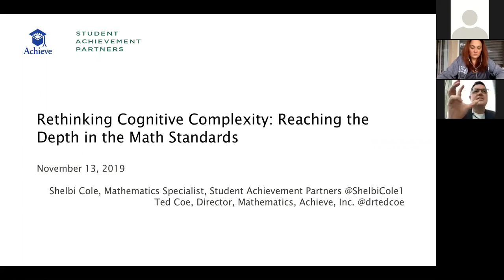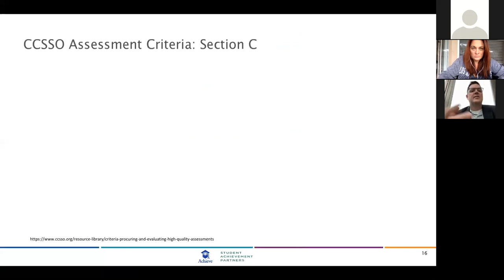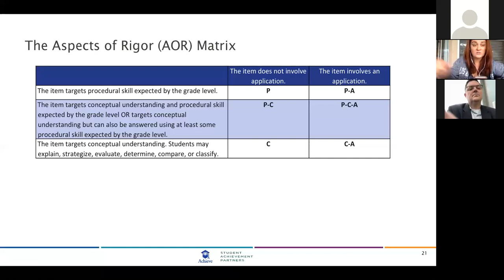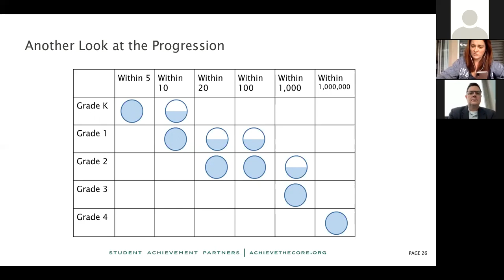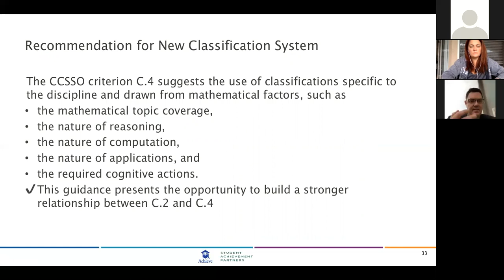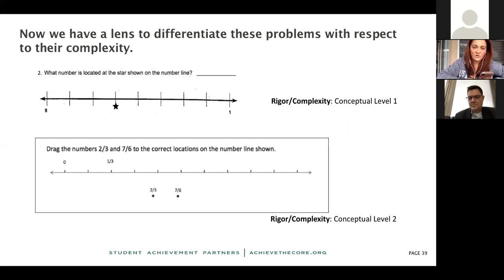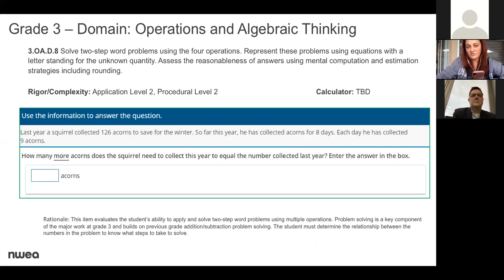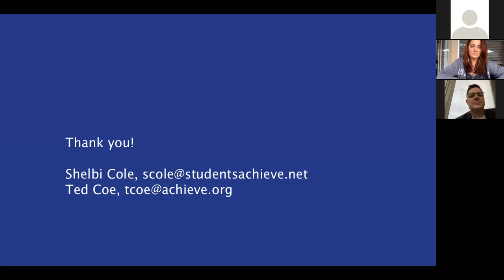Webinar: Achieve's Mathematics Cognitive Complexity Framework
A Nov. 2019 webinar introducing Achieve's new framework for evaluating cognitive complexity in mathematics assessments.